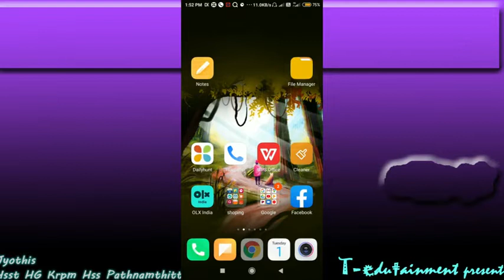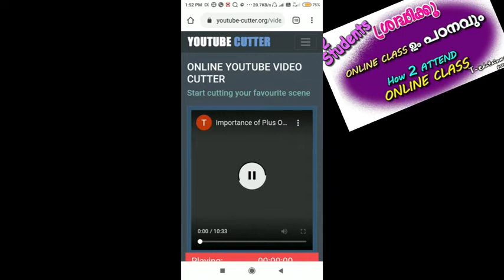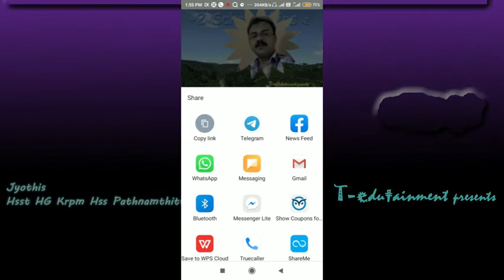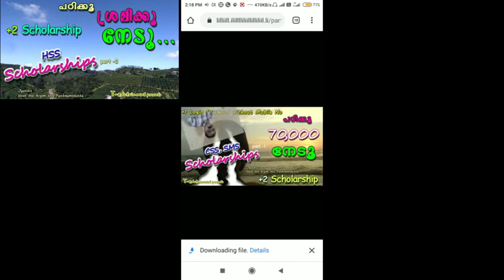Online Class cutter | Online Class recorder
Online cutter ! Online Class editor
How to cut a part of Video
Video to Audio
MP4 to MP3 Converter